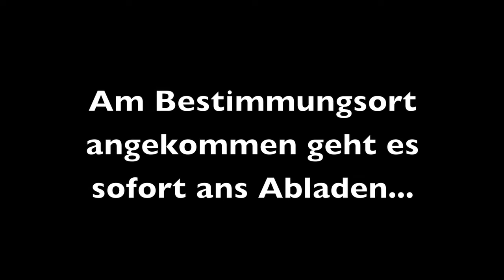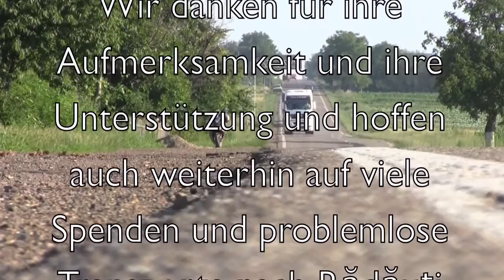RDR Rumänien 2011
Eine kurze Übersicht über die Arbeit der Rumänien Diakonie Radauti im Sommer 2011!